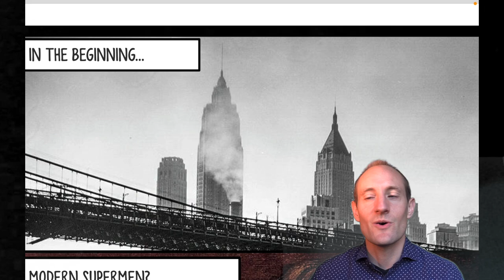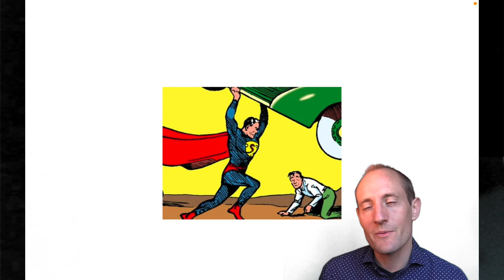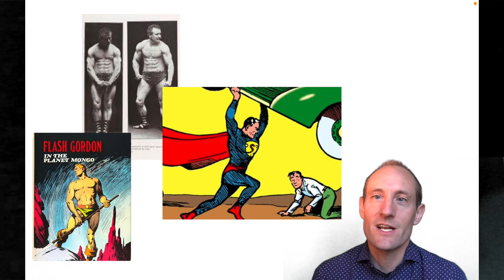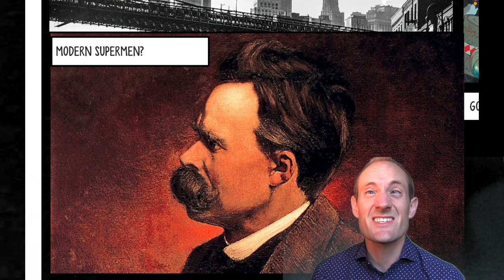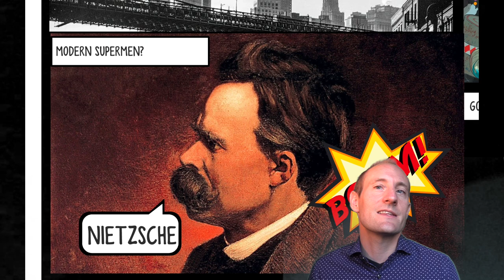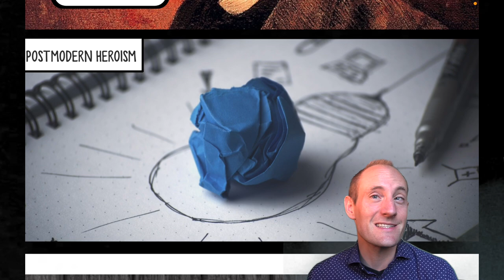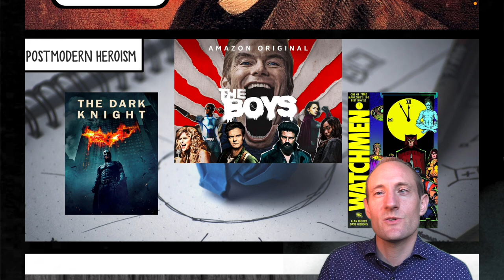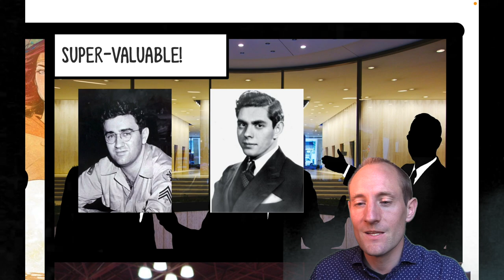Why does SUPERMAN wear underpants over leggings?! (OXFORD Uni Sample Lecture!)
Oxford University academic explains the history, psychology, philosophy and economics of Superman!!